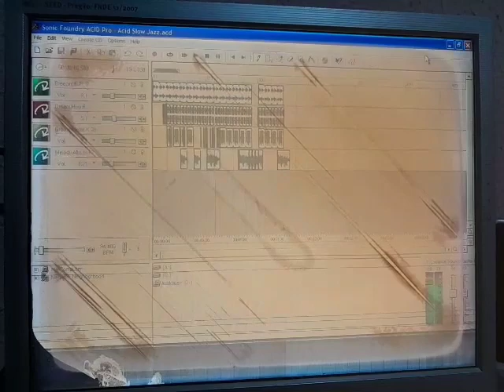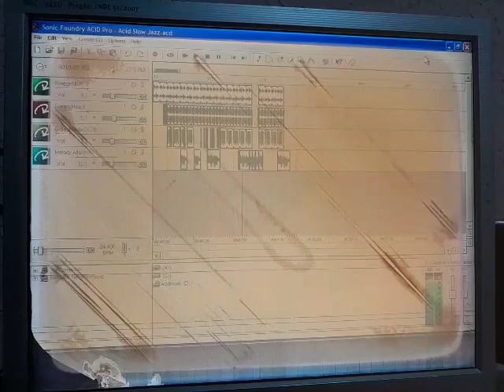Sonic Foundry ACID Pro 2.0 - Acid Slow Jazz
I using Sonic Foundry ACID PRO 2.0d on Windows XP.